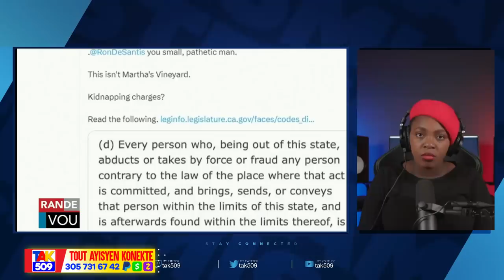DCPJ Mare polisye BLTS nan trafik zam..ayy Fout madam Manigat pouse Kònn /Fouco